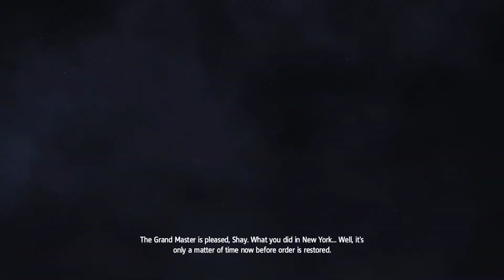Assassin's Creed Rogue [EP 11]